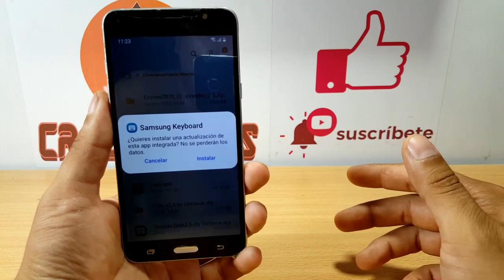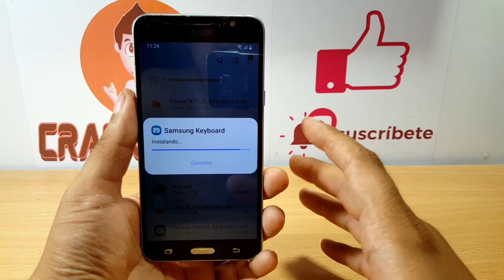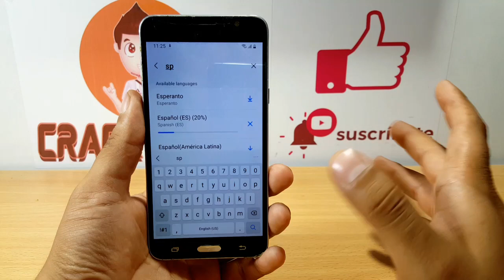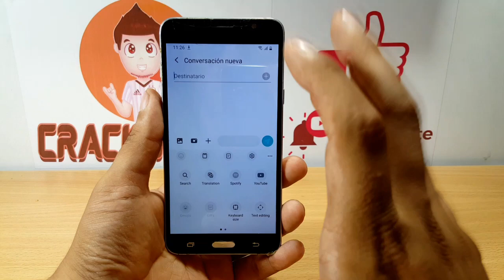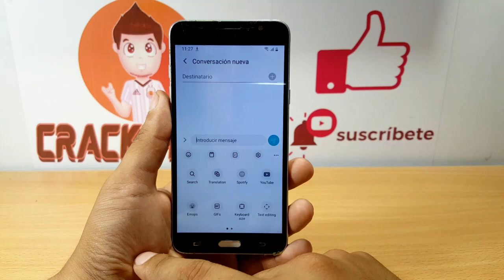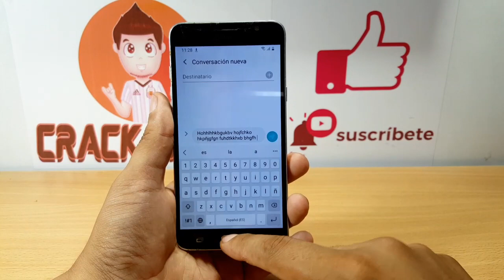Nuevo Teclado Samsung OneUI 5.1 para Android (ES INCREIBLE 🤯😍)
Descubre las características más destacadas del teclado Samsung OneUI 5.1 para Android y mejora tu experiencia de escritura en tu dispositivo móvil.
¿Quieres cambiar el teclado de tu dispositivo Android? Te enseñamos cómo hacerlo y cómo instalar el teclado Samsung OneUI 5.1.
Actualizar TECLADO SAMSUNG ONEUI 5.1 de Android 13 para cualquier android
En este video te enseño a Como Actualizar el teclado de Samsung a su ultima Version